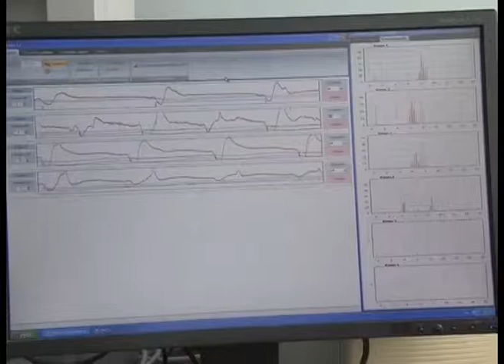молюски финал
коллеги из Пущино